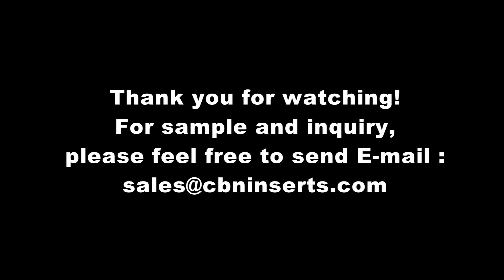CBN Insert Slewing Bearing Of Wind Power Generation 03